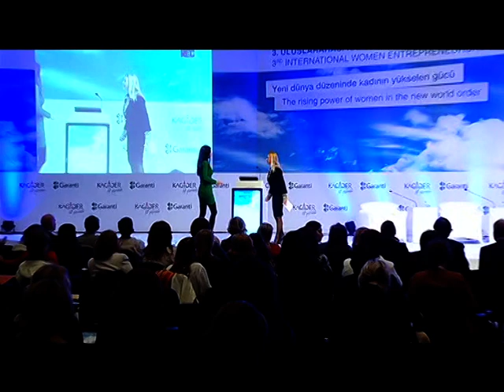3. Uluslararası Kadın Girişimcilik ve Liderlik Zirvesi'nden görüntüler 1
Ümit Boyner, Gülden Türktan, Aile ve Sosyal Politikalar Bakanı Fatma Şahin konuşmaları yer alıyor.